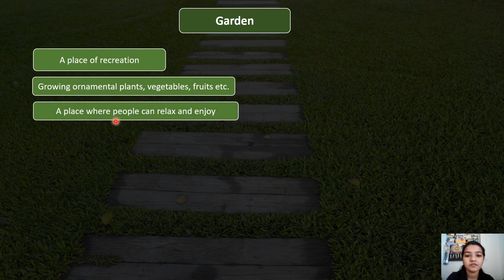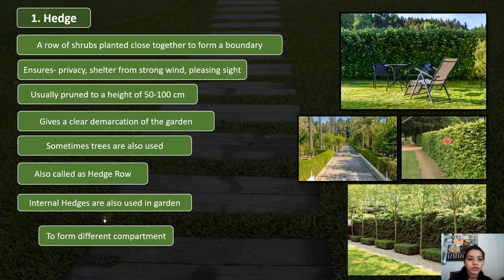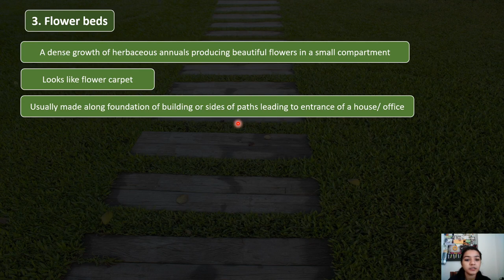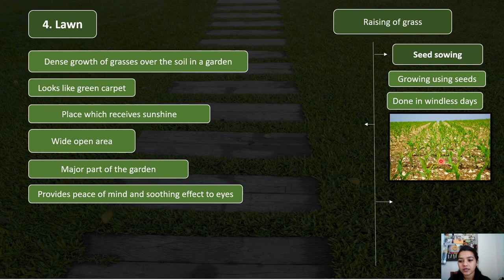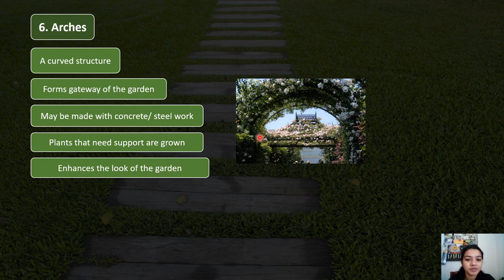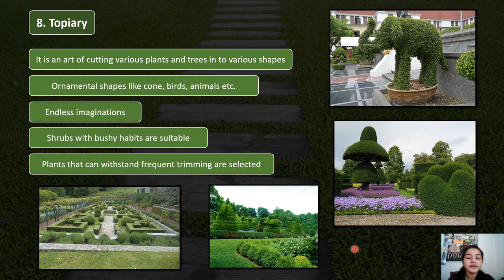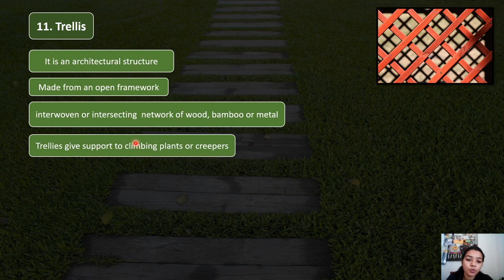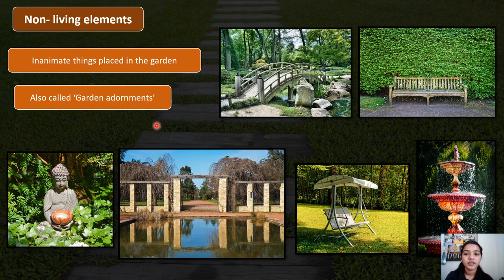Lecture 1 l Garden features l Gardening l B.Sc Botany Syllabus l by Dr. SUhani Parekh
This video lecture contains understanding about the various garden elements used in a garden. Students of biological sciences can find this useful in their studies.